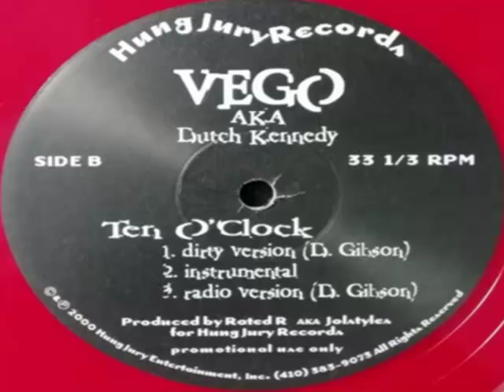Ten O'Clock - Vego - 2000